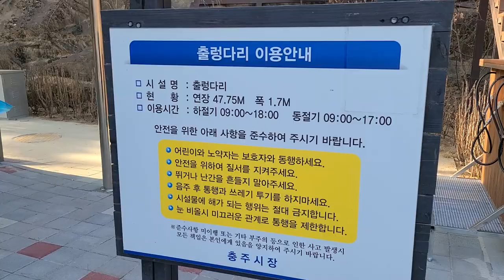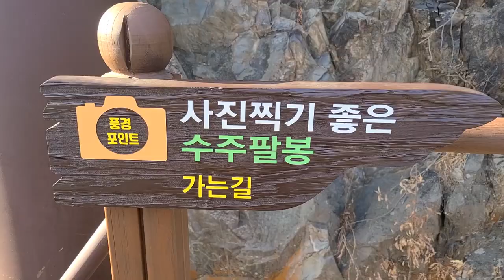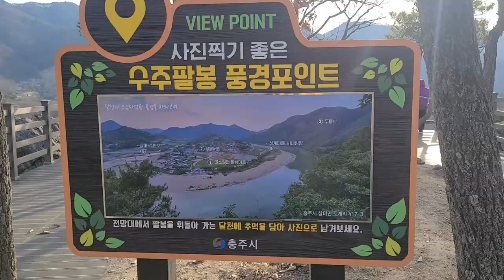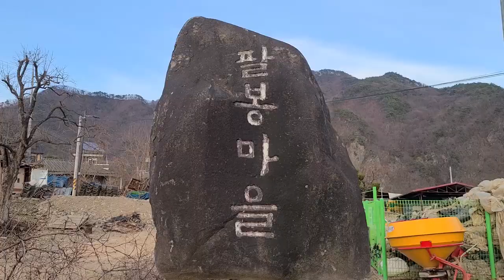충주수주팔봉,칼바위와구름다리의절경을한눈에,달천에서의차박추억만들기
수주팔봉의 폭포소리와 내차가  머무르른곳이 바로 캠핑장소가 되는곳.
달천물속에 당장이라도 뛰어 들어가고픈  맑은 계곡물이 흐르는  수주팔봉으로 당장 떠나셔도 후회 없을듯합니다.

코스;주차장 ~모원정~출렁다리 ~수주팔봉 전망대 ~구름다리~주차장.